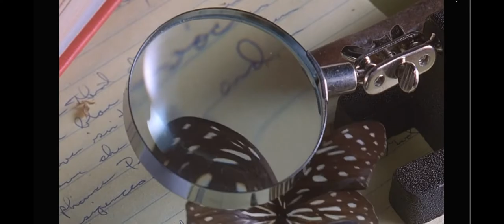Auf Kriegsfuß mit Major Payne FSK 12 - Trailer Deutsch - German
Der Vorgesetzte einer Kadettenschule in Virginia will aus seinen Jungs ein paar "richtige Männer" machen und den Military-Pokal für die Schule gewinnen.

Regie Nick Castle
Hauptdarsteller Damon Wayans, Karyn Parsons, William Hickey
Genre Komödien
Untertitel Keine verfügbar
Wiedergabesprachen Deutsch